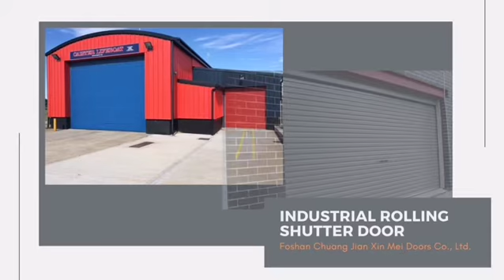26 May 2021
Industrial Roller Shutter Door